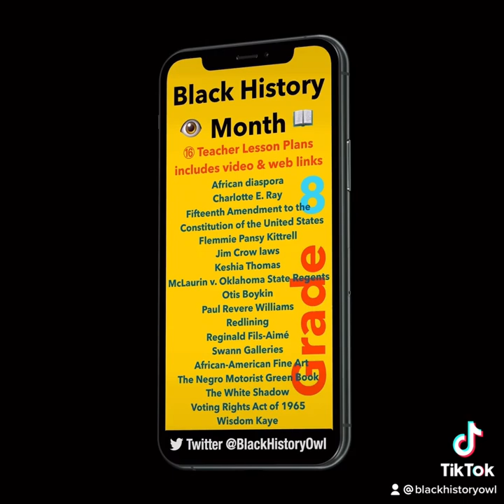Grade 8 • Black History Month • Teacher Lesson Plans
Simple Black History teacher lesson plans for elementary and middle school. Includes video & web links.

We have put together 16 simple teacher lesson plans for Grade 8 teachers and students. Each lesson plan includes a video and web link along with questions to support each topic or person.

African diaspora
Charlotte E. Ray
Fifteenth Amendment to the Constitution of the United States
Flemmie Pansy Kittrell
Jim Crow laws
Keshia Thomas
McLaurin v. Oklahoma State Regents
Otis Boykin
Paul Revere Williams
Redlining
Reginald Fils-Aimé
Swann Galleries African-American Fine Art
The Negro Motorist Green Book
The White Shadow
Voting Rights Act of 1965
Wisdom Kaye